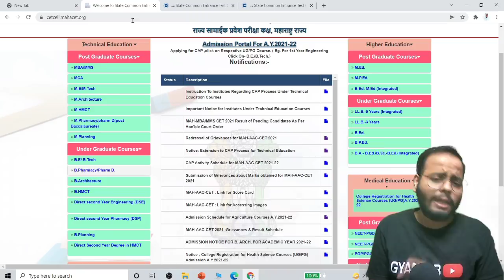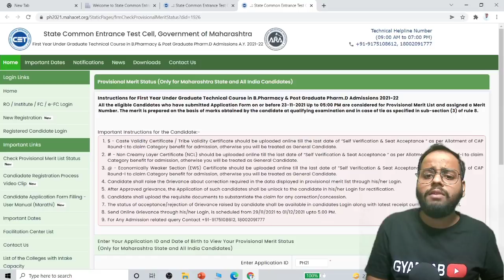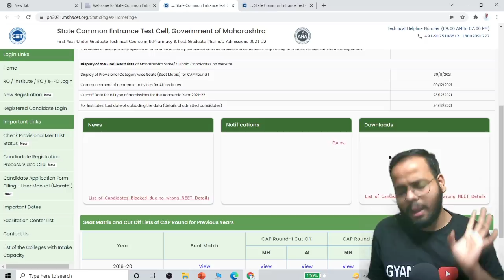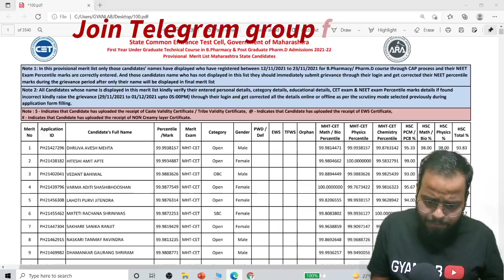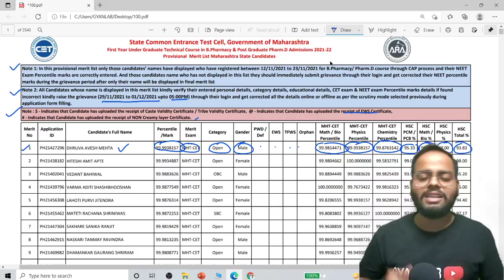🛑 MHTCET 2021| B Pharmacy Provisional Merit list Released | How to Check your Rank | Do's & Don't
MHTCET 2021 Provisional Merit list Released | How to Check your Rank | Do's & Don't | Gyanlab

MHTCET 2021 | CAP Admission Process Changed In Schedule | MHTCET latest updates | Gyanlab |

👇New Channel 😊

🛑 Gyanlab Ncert 🛑

👉 For free notes and latest updates join telegram group link given below